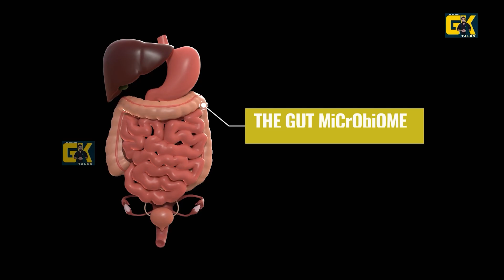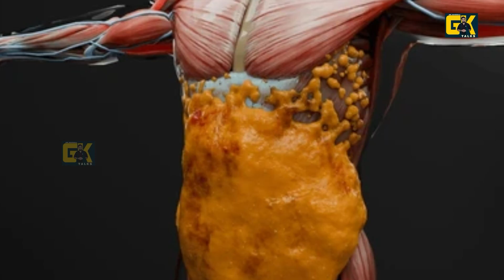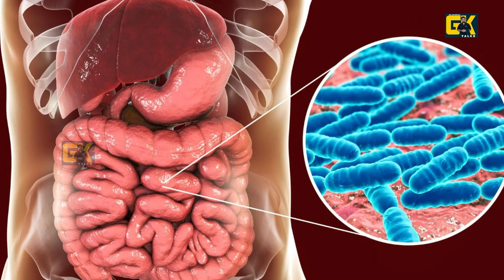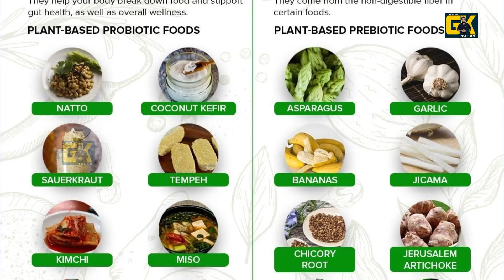“Gut Microbiome: The Hidden Universe Inside You” || G.K TALKS